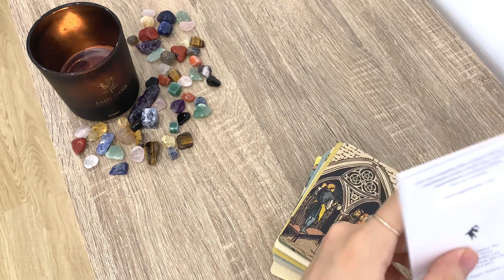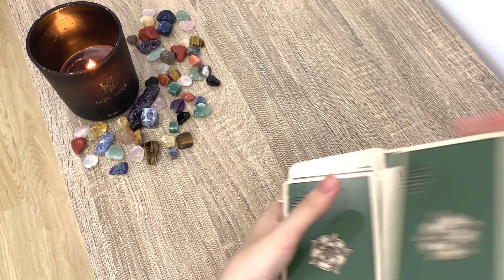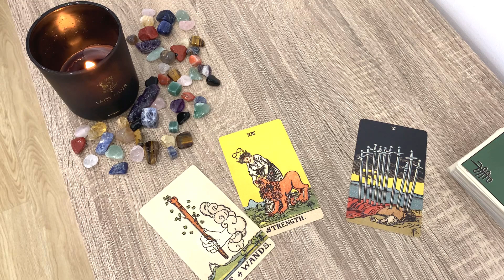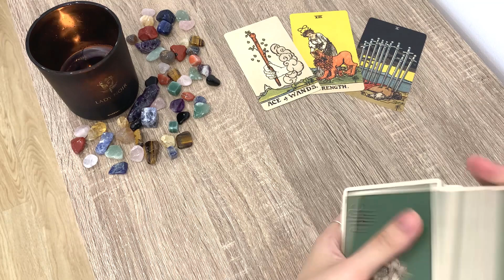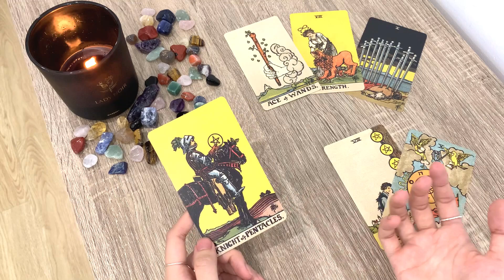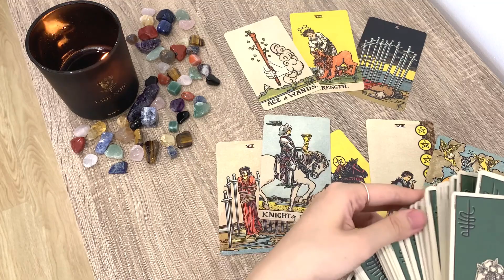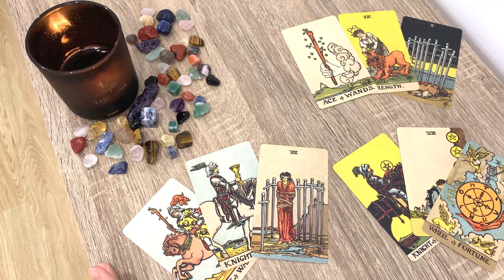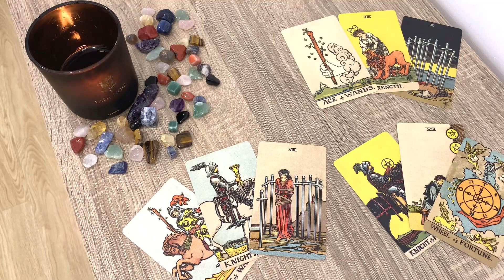THỰC HÀNH TRẢI BÀI - Điểm mạnh, điểm yếu, định hướng nghề nghiệp (p1)